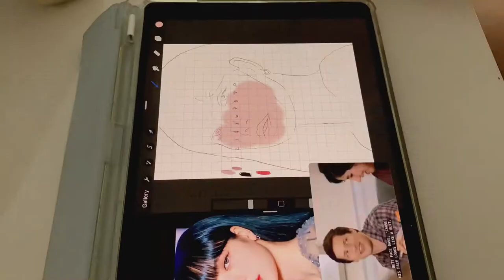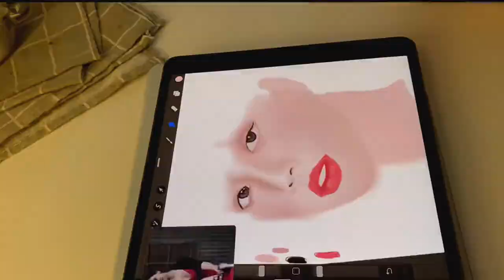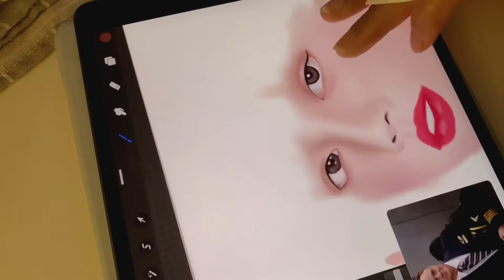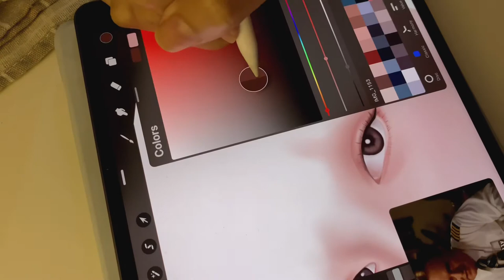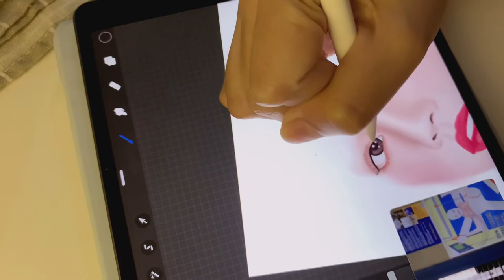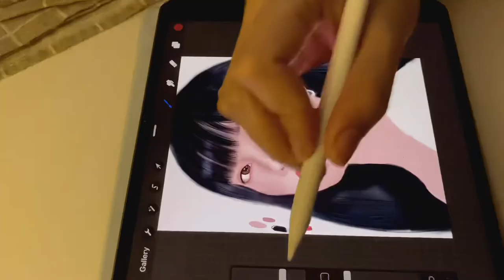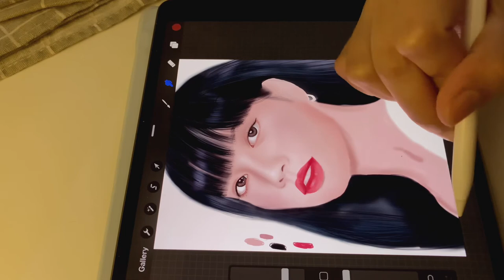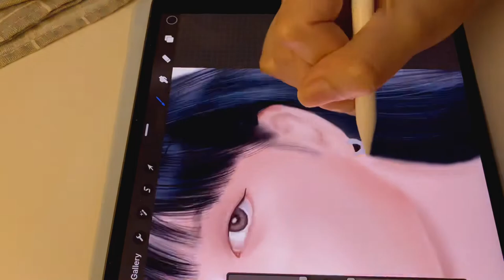Procreate Timelapse_ Blackpink Lisa